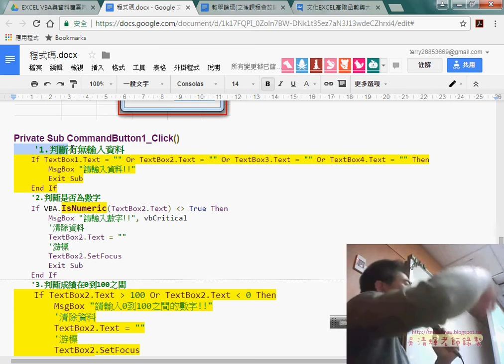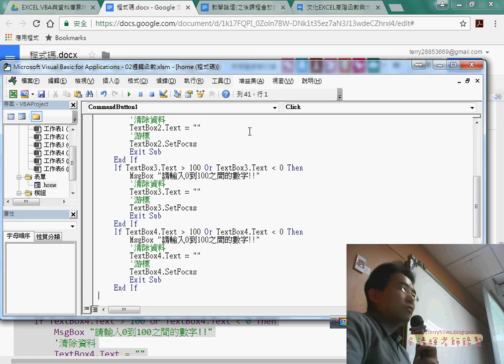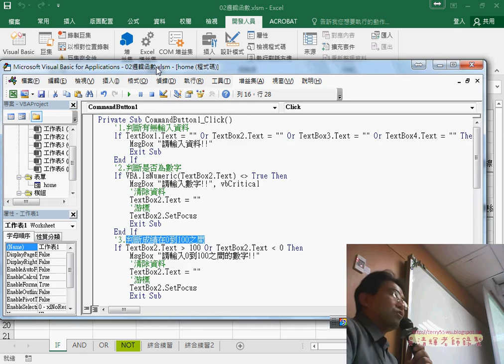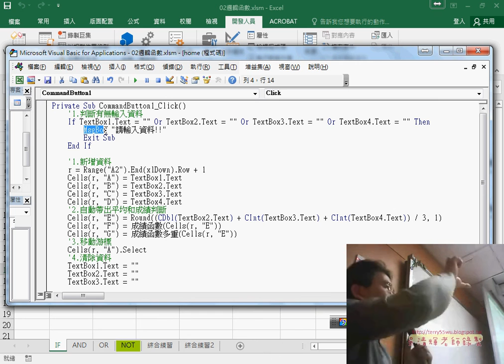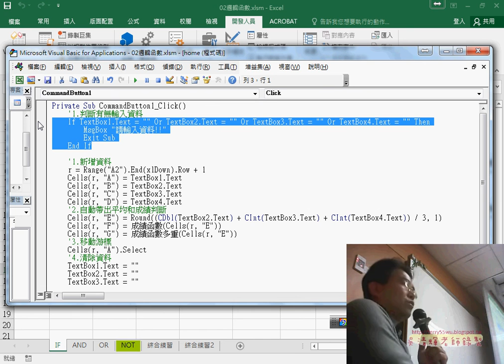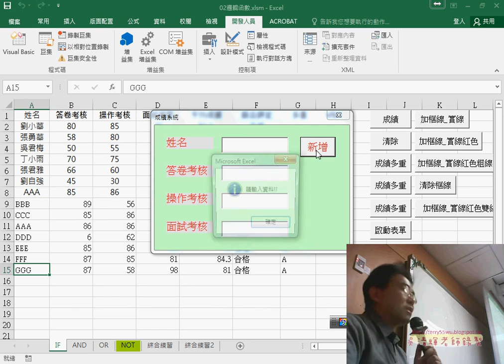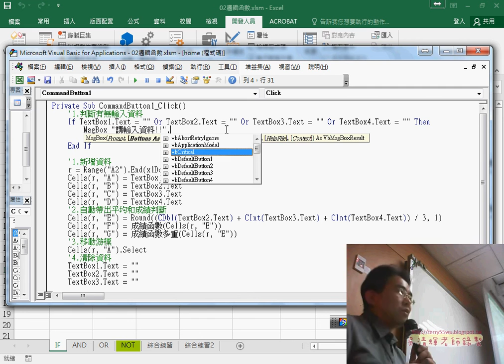06 各種防呆說明與若未輸入資料則跳離